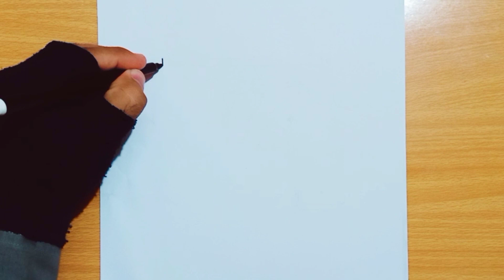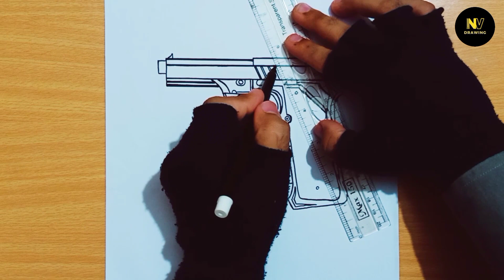How to Draw A Gun/Pistol | Pistol Drawing | Simple Gun Drawing | Realistic Gun Drawing |Step By Step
Hey guys!
In this art drawing tutorial i will show you How to draw a simple gun/pistol sketch  | Pistol sketch for beginners | Easy drawing for beginners | simple Pistol drawing If you like the video don't forget to like, comment and share! Good luck with your drawing!
I hope this helps you create a beautiful drawing of Pistol/Gun!
-Black Marker
-Black Permanent Marker
-Scale
-A4 Paper